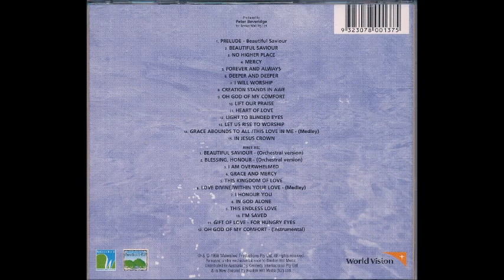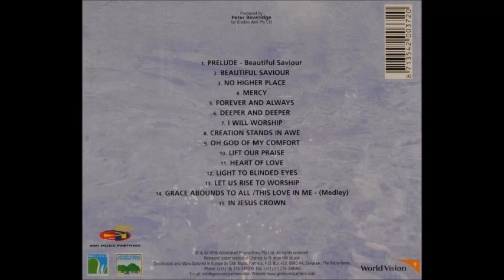Geoff Bullock I Honour You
Canción: I Honour You
Intérprete: Michelle Kay
Album: Deeper & Deeper
Año: 1999
Compositor: Michelle Kay